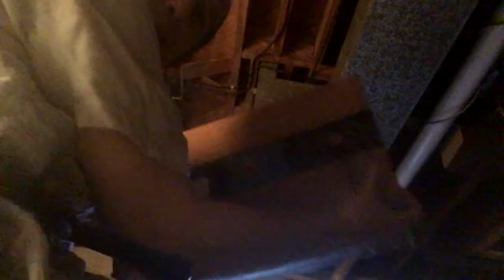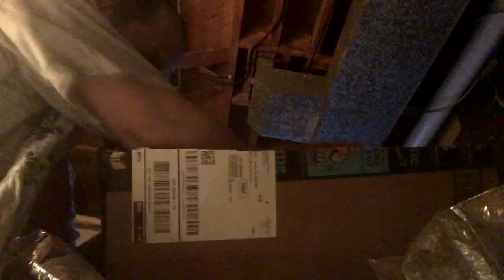THE GREATEST THING IN THIS (or any other) UNIVERSE!!!!!!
FrankThePitchman reviews new stuff in Episode 4 of FrankReviews ~ truly HonestCommercials from MindswellFilms